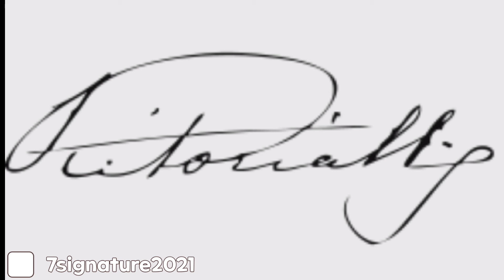Queen Victoria😊 Signature❤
I love peace and quiet, I hate politics and turmoil. We women are not made for governing, and if we are good women, we must dislike these masculine occupations.
                                  - Queen Victoria